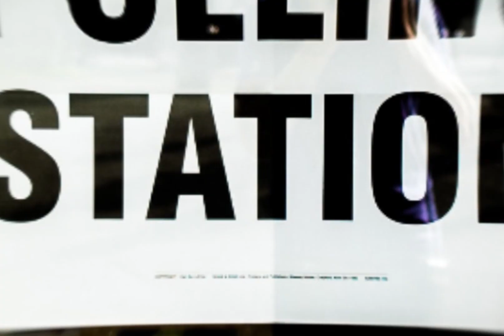Angry Joe Biden - US 2020 Election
Joe Biden is ready to spill the beans on what HE thinks of the 2020 US election and the peoples reaction to it! LISTEN NOW